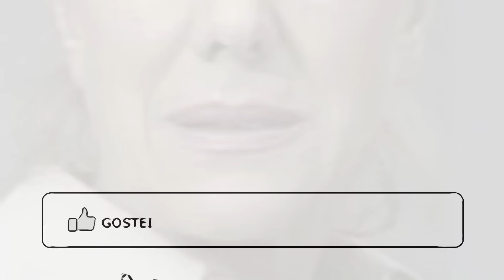Foi Brilhar No Céu - Após anos de carreira PARTIU dessa pra melhor nossa talentosa atriz. descanse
⚠️RECADO IMPORTANTE: 2

Neste  vídeo contém duas notícias então é importante que assistam até o final!

• Comenta 💬
• Compartilhe